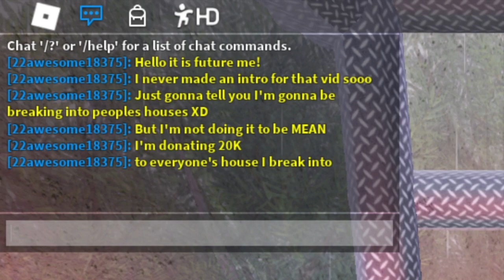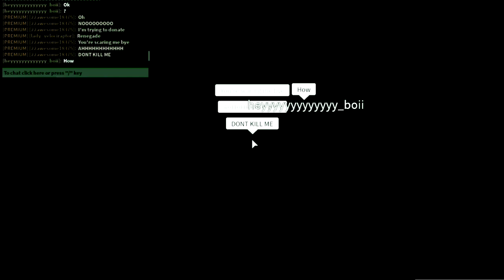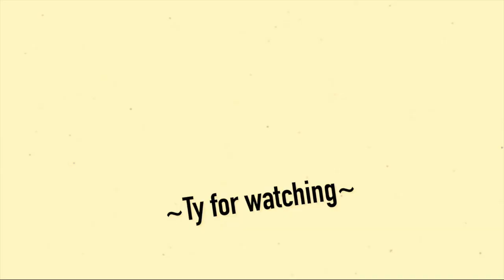ROBLOX - Breaking into peoples houses and then giving them 20K - Bloxburg Roleplay -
🌷Happy Spring!🌷

✨🌟Hello everyone, welcome! I do roleplays, speedbuilds, walkthroughs, tips and tricks, and news for Bloxburg. I hope you enjoyed the featured piece of entertainment I shared with you today!🌟✨

🌟ROBLOX USERNAME - 22awesome18375🌟